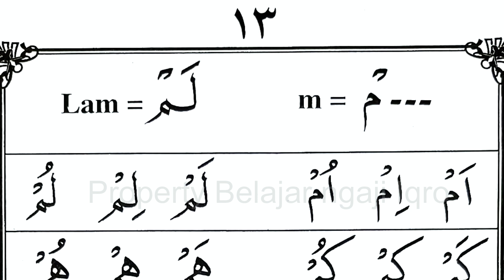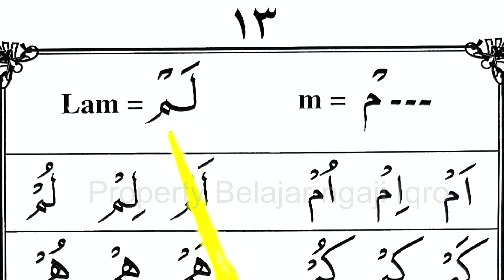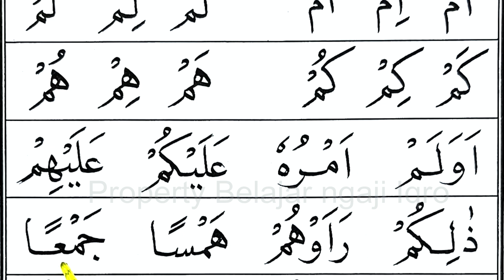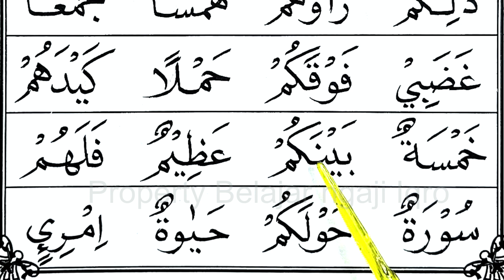iqro 4 belajar ngaji iqro belajar iqro belajar mengaji iqro belajar membaca alquran ngaji iqro Hal10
ngaji iqro
baca iqro
belajar iqro
cara baca quran
baca quran